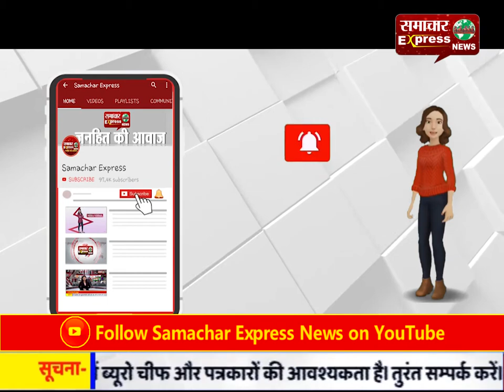करनाल की बेटी ने ऑस्ट्रेलिया में भारत का सिर गर्व से किया ऊंचा